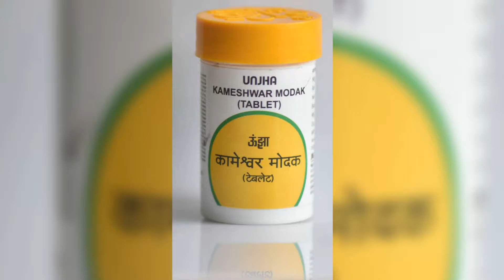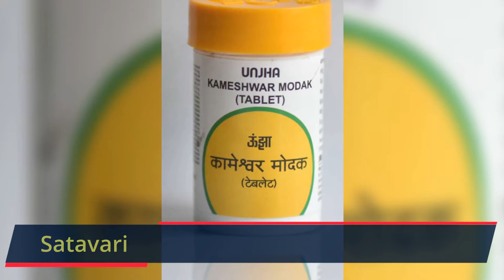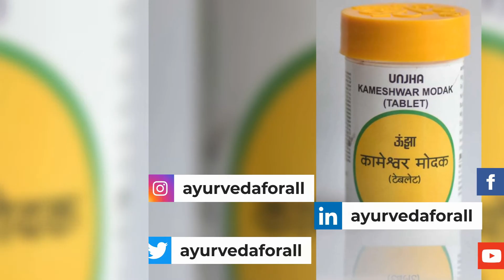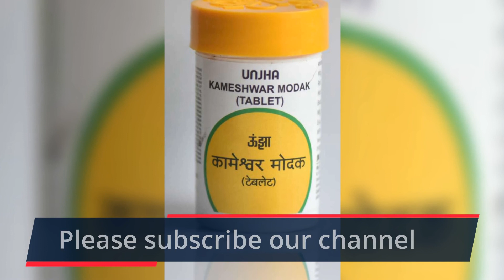Kameshwar modak tablets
Kameshwar modak for general health-
A highly effective mix of medicinal herbs is ideal to rekindle your performance. The powerful aphrodisiac property of the ingredients enhances endurance and performance. This formulation can also be ideal for sportsmen and bodybuilders since it has all of the ingredients that help build muscles.